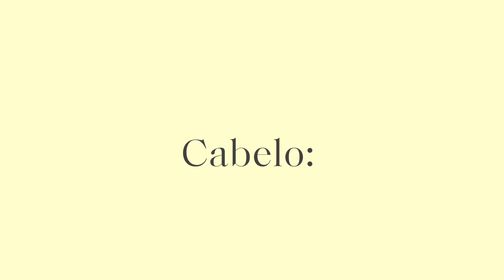ARRUME-SE COMIGO PARA O DATE COM O BOY👩🏻‍❤️‍💋‍👨🏻🫦🫀